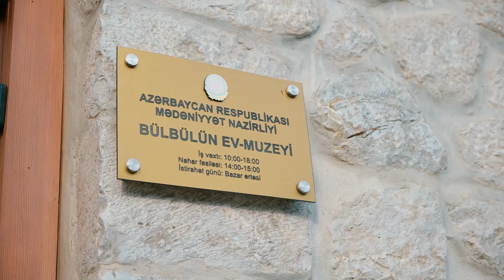Beynəlxalq tələbə forumu çərçivəsində 50 tələbənin Şuşa şəhərinə səfərindən qısa videoçarx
Azərbaycan Respublikasının Gənclər Fondu və Təhsilin İnkişafı Fondunun dəstəyi, “Bir Könüllü” Tələbələrin Əməkdaşlığı İctimai Birliyinin təşkilatçılığı ilə həyata keçirilən “Gənclər, sülh və təhlükəsizlik” adlı beynəlxalq tələbə forum çərçivəsində 50 tələbənin Şuşa Şəhərinə səfərindən qısa videoçarxı təqdim edirik
Şuşa Dövlət Qoruğu İdarəsinin İctimaiyyətlə əlaqələr və informasiya təminatı şöbəsinin aparıcı mütəxəssisi Həlimə Tağıyeva iştirakçılara tarixi binalar, məscidlər, abidələr erməni vandalizminə məruz qaldığını, işğaldan azad olunmuş ərazilərimiz, o cümlədən Şuşa şəhərinin Azərbaycan və Qafqazın ictimai-siyasi həyatında oynadığı rol barədə geniş məlumat verib.